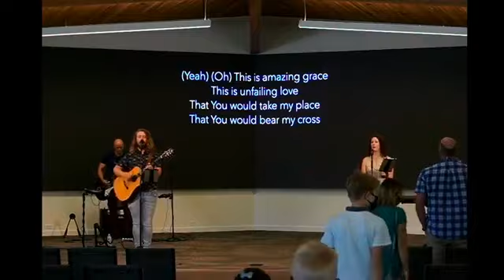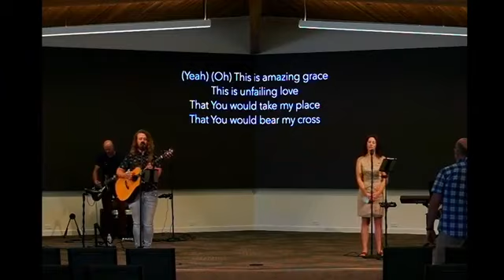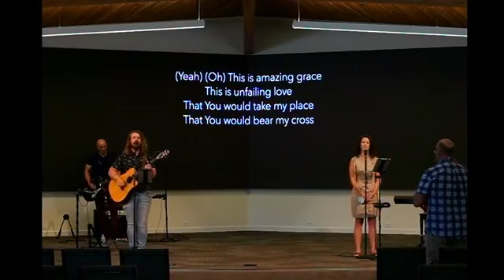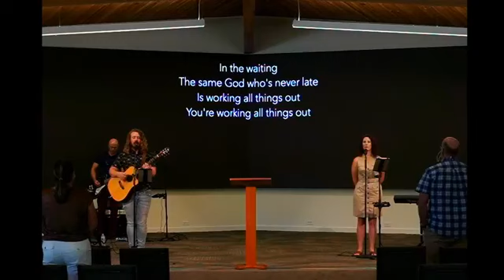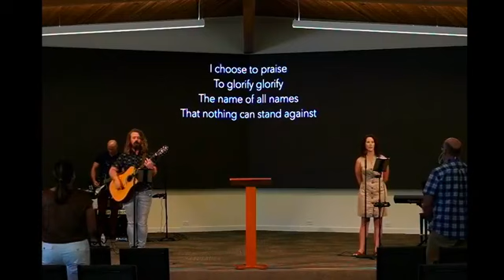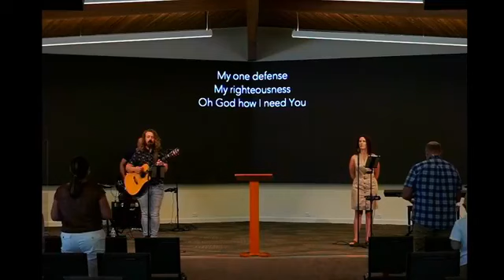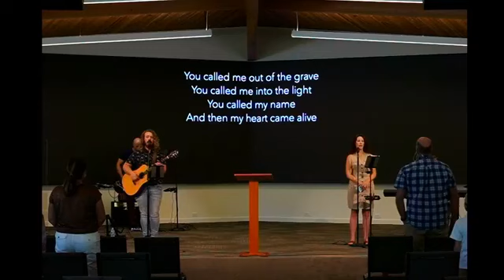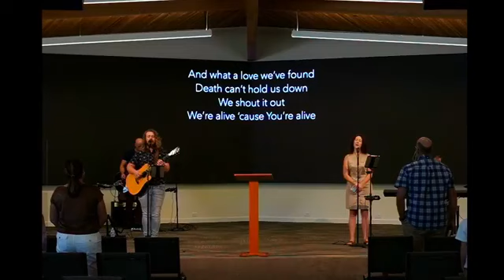Contemporary Service | September 6, 2020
Matthew 5:1-12 | “The Blessings of God's Kingdom” | Pastor Jim Johnston